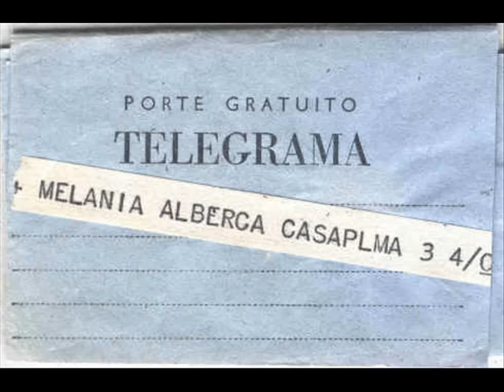JOSE PEREZ LEON LOS TIGRES DEL NORTE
aki les dejo esta
cancion qe no dice
mas qe la pura
verdad

deja tus comentarios acerca del video y si te gustan mis videos agregame a tus amigos